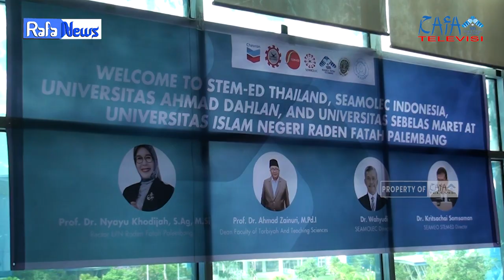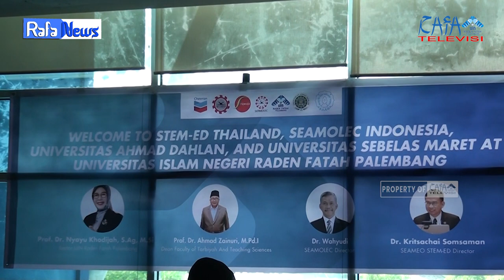RAFA NEWS || KUNJUNGAN SOUTHEAST ASIAN TEACHERS EDUCATION PROGRAM 2024 KE UIN RADEN FATAH PALEMBANG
SEA TEP (Southeast Asian Teachers Education Program) Fakultas Ilmu Tarbiyah dan Keguruan dilaksanakan secara langsung di Auditorium lantai 2 Gedung Rektorat Kampus Jakabaring UIN Raden Fatah Palembang, pada Jum'at 23 Agustus 2024. Kegiatan ini dihadiri STEAM-ED Thailand, SEAMOLEC Indonesia, Universitas Ahmad Dahlan dan Universitas Sebelas Maret beserta jajaran Civitas Akamedika UIN Raden Fatah Palembang

Ketua Laboratorium Terpadu FDK: Zhila Jannati, M.Pd
Pengawas: Muhammad Randicha Hamandia, M.Sos
Produser : M. Gilang Gibran
Adpro:
Melinda Agustin
Masitho
Nur Khoriyah

PD News : M. Farhan Davis Saputra
Ast. PD News : M. Tengku Hafidh

1. Reporter: Okta Monica Putri
2. Ast Reporter: Amanda Sagita
3. Cameraman: M. Iqbal Hidayyatullah
4.Ast.Cameraman: Nanda Eldiansyah
5. Editor: Nanda Eldiansyah